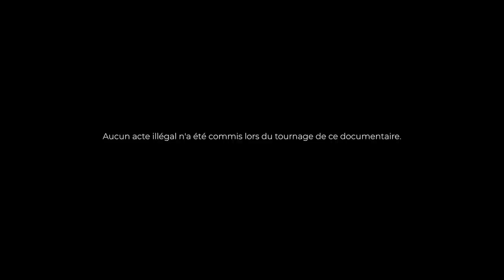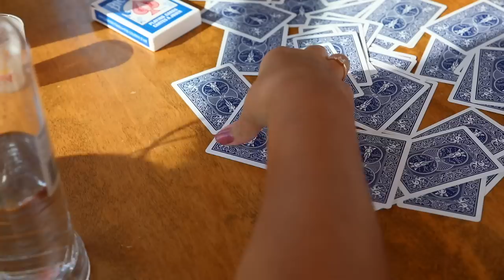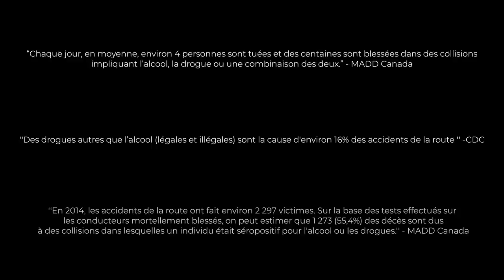Finissants sans accidents